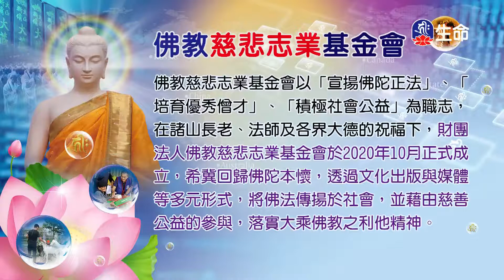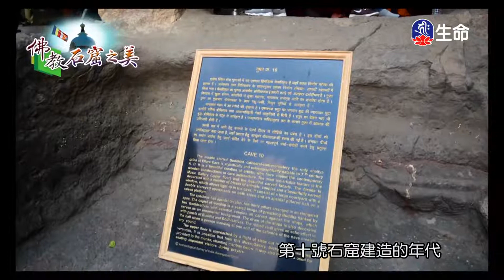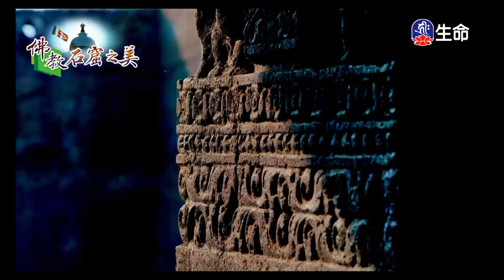菩薩問明品(24)夢參老和尚_長老法語_(lifetv_20210326_23:00)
長老法語_菩薩問明品(24)夢參老和尚。